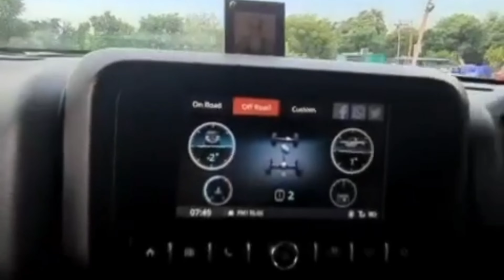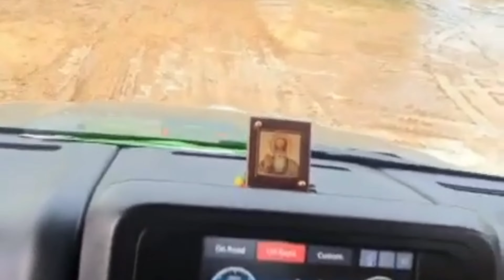Thar Fas gayi |Thar Off-road | short Off-road slips